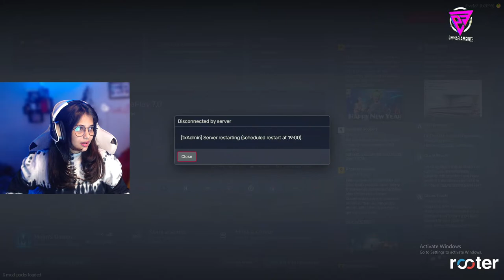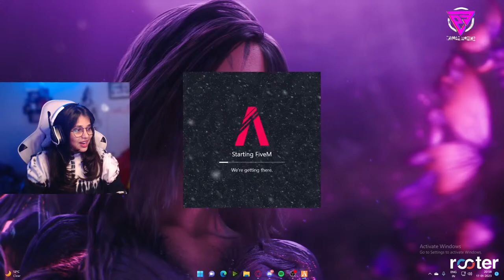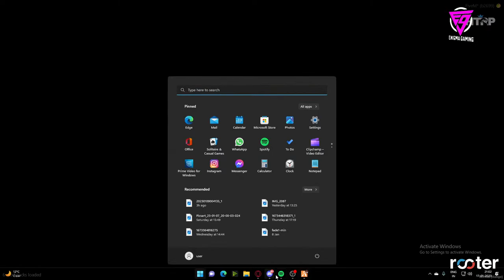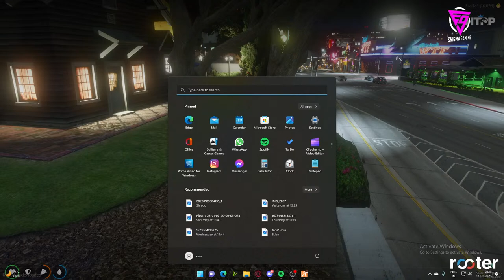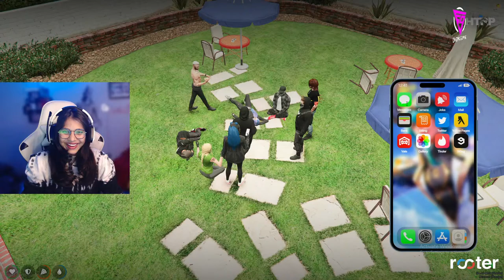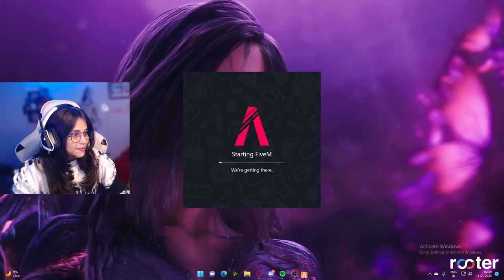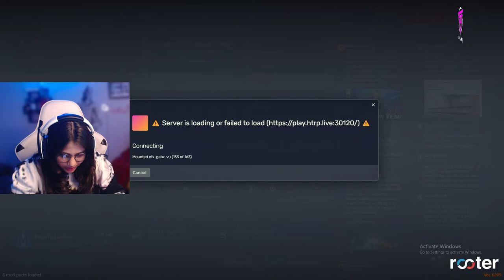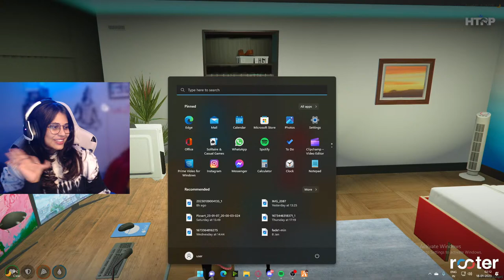Tum Bin Jiya Jaye Kaise xD || Mastani Oberoi in HTRP 3.0